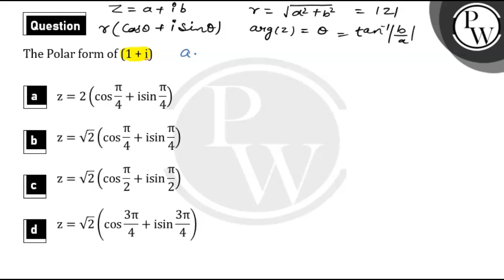&nbsp; The Polar form of&nbsp;(1+&nbsp;i)....